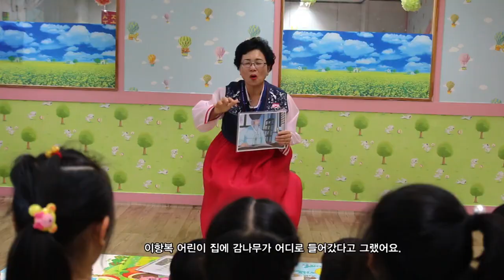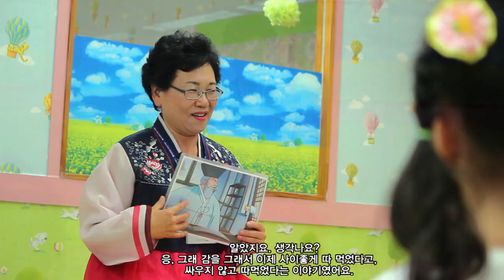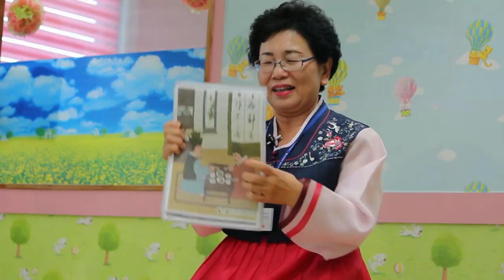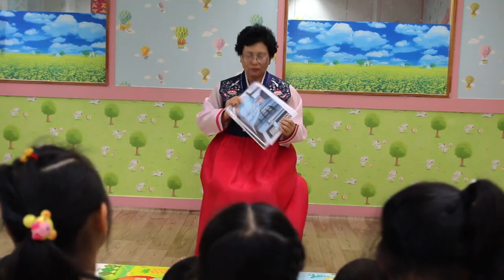거친 음식도 맛있게 먹은 퇴계 이황, 영상 보기, 한국국학진흥원, 2016년